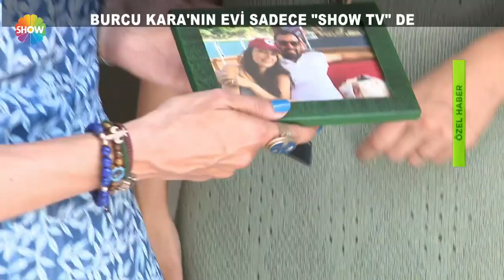Burcu Kara ile keyifli sohbet!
“Cumartesi Sürprizi”, Buse İskenderoğlu'nun sunumuyla, Cumartesi saat 10.00’da canlı yayınla Show TV’de!